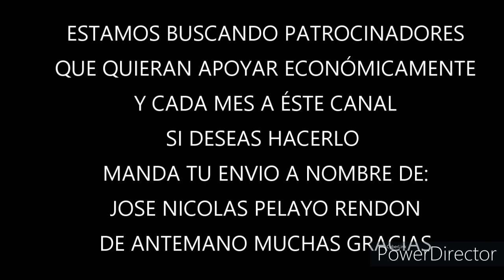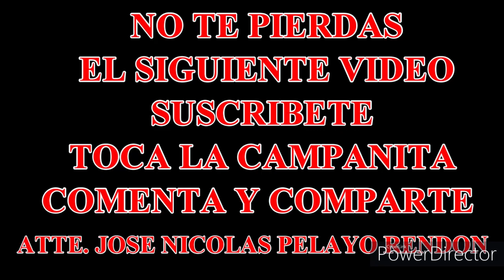DESGRACIADO CORONAVIRUS. TRISTE NUESTRO QUIMICHIS, NAYARIT. MÉXICO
DE VERDAD QUE EXTRAÑAREMOS MUCHO ESE DIA TAN ESPECIAL PARA NUESTRO PUEBLITO.
EXTRAÑAREMOS LAS VISITAS DE MUCHOS DE NUESTROS FAMILIARES, AMIGOS Y CONOCIDOS QUE VENIAN A VISITARNOS Y A COMPARTIR CADA ACTIVIDAD OBLIGATORIA DE ESA FIESTA COMO EL GRAN DESFILE, LA CALA DE CABALLOS, EL JARIPEO Y EL BAILAZO DE LUJO
SOLO ESPERÉMOS QUE DIOS NOS PERMITA QUE TODO MEJORE Y REGRESE LA NORMALIDAD A NUESTRAS VIDAS
SALUDOS A TODOS, CUIDENSE, QUE DIOS LOS BENDIGA